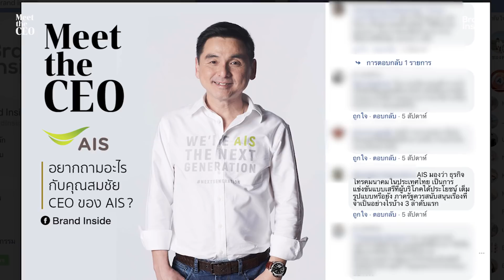Meet the CEO EP.1: สมชัย เลิศสุทธิวงค์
พบกับรายการ Meet the CEO จาก Brand Inside สัมภาษณ์ CEO ชื่อดังทั่วฟ้าเมืองไทย ทั้งมุมส่วนตัว มุมทำงาน มุมต่อพนักงาน และมุมมองต่อลูกค้า
ประเดิมเริ่มต้น Episode 1 กับ สมชัย เลิศสุทธิวงค์ CEO แห่ง AIS ผู้ให้บริการ Digital Service Provider ที่เพิ่งผ่านการประมูล 5G ไปสดๆ ร้อนๆ กับเรื่องราวที่หลายคนอาจไม่เคยรู้
ปกติ CEO ทำงานกันกี่โมงถึงกี่โมง
มีเวลาว่างบ้างมั้ย
ชอบทำกิจกรรมอะไร
ดูแลพนักงานอย่างไร
มีอะไรที่ CEO ทำไม่ได้บ้าง
เป็นผู้นำองค์กรที่มีคนหลักพันหลักหมื่น ต้องทำอย่างไร
ถ้าให้ CEO ทำหน้าที่ Call Center รับสายลูกค้า จะได้มั้ย
นำเสนอโดย อิสริยะ ไพรีพ่ายฤทธิ์ CEO แห่ง Blognone/Brandinside รับประกันความเข้มข้น
สำหรับ Episode 2 จะเป็น CEO ท่านไหน พบกันปลายเดือน มี.ค. นี้ บอกได้เลยว่าไม่ควรพลาด